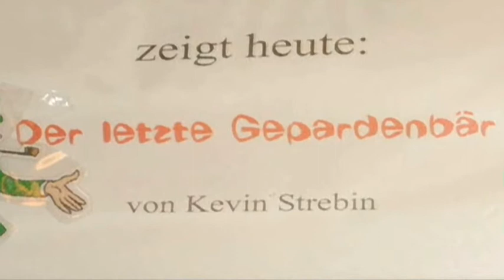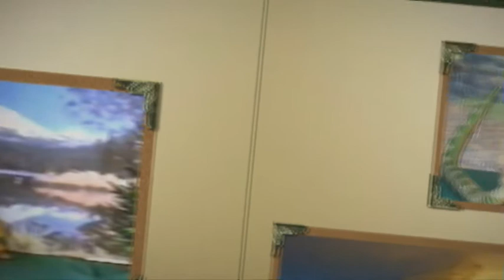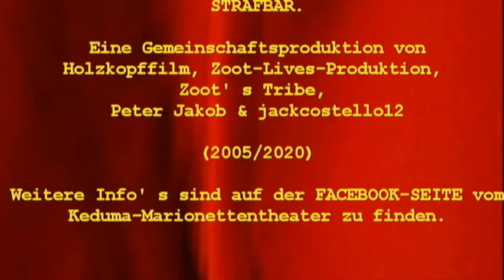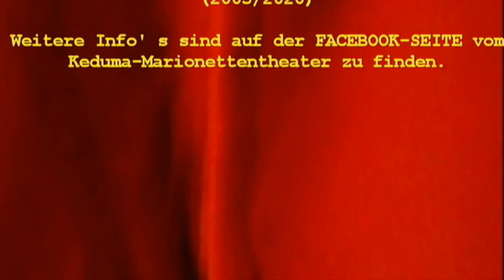Keduma -Der letzte Gepardenbär -Urversion von 2005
Im Paradies Gottes hat jeder einen Partner, oder eine Partnerin. nur der Gepardenbär nicht; er fühlt sich alleine und sieht sich als den ersten und letzten seiner Rasse an. Er hätte so gerne Freunde. Dies nutzen Schlange und Drache aus, um dem Gepardenbär und Gott, übel mit zu spielen. Doch es ist nicht alles so, wie es für den Gepardenbär scheint; er kommt in große Schwierigkeiten. Zum Glück gibt es noch den kleinen Papageien Vogli, der von Gott beauftragt wurde, auf den Gepardenbär aufzupassen. Ob der Gepardenbär am Ende eine Partnerin und richtige Freunde bekommt? Lasst euch überraschen. Eine kindgerechte, märchenhafte Fabelgeschichte, die stark an die Entstehungsgeschichte der Bibel anknüpft.

Jahrelang galt dieses Videomaterial von 2005 als verschollen und wurde erst 2020 als Kopie wiederentdeckt. Glücklicherweise konnte das Material restauriert werden. Das Originalmaterial ging während der damaligen Restaurierung kaputt. So musste die Geschichte neu verfilmt werden. Die Neuverfilmung bekam dafür aber auch mehr Effekte, Figuren und Musik, als die Originalversion. Die Neuverfilmung ist übrigens auch auf DIESEM Kanal zu finden. Es ist faszinierend, wie stark sich doch diese beiden Versionen von einander unterscheiden. Insgesamt gab es bis jetzt sieben verschiedene Versionen dieser Geschichte, von denen nur die erste und die letzte (die aktuelle) verfilmt wurden. In DIESER Ur-Version gibt es viele Requisiten und Marionetten zu entdecken, die mittlerweile gar nicht mehr existieren. In den ersten Minuten bekommt der Zuschauer noch mal eine genaue Erklärung, was DIESES Videomaterial denn nun so besonders macht, bevor dann direkt im Anschluss der Film beginnt. Ein Absolutes MUSS für alle Keduma-Fans und solche, die es noch werden wollen.
Ein lustiger, lehrreicher und zauberhafter Familienfilm aus der Welt von Europa' s kleinstem Marionettentheater.